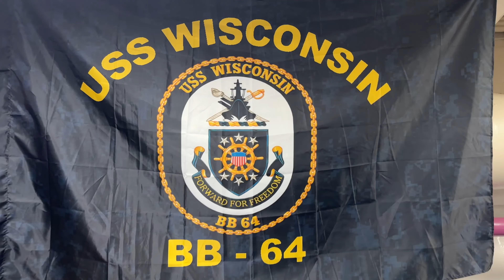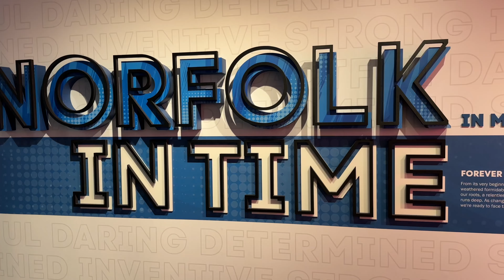Nauticus Museum & USS Wisconsin 2023 Norfolk Virginia Hampton Roads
List the Nauticus Museum & USS Wisconsin in Norfolk, VA. Recorded October 2023.